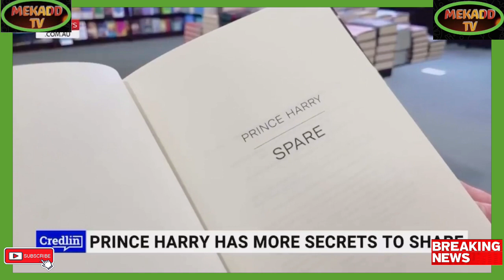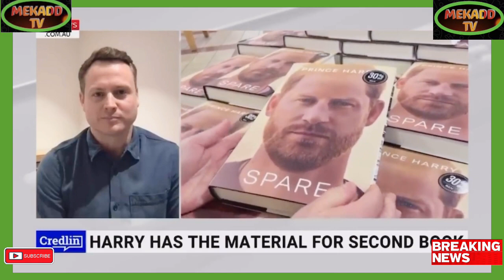PRINCE HARRY'S POSED THREAT' TO ROYAL FAMILY AS HIS FASTEST SELLING NON-FICTION BOOK HIT SHELVES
Breaking Political News PRINCE HARRY'S POSED THREAT' TO ROYAL FAMILY AS HIS FASTEST SELLING NON-FICTION BOOK HIT SHELVES